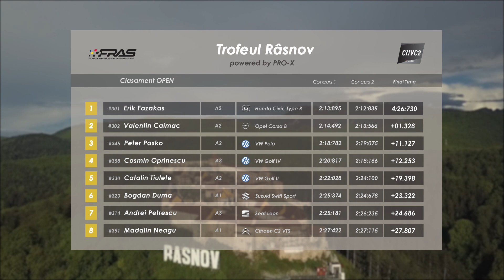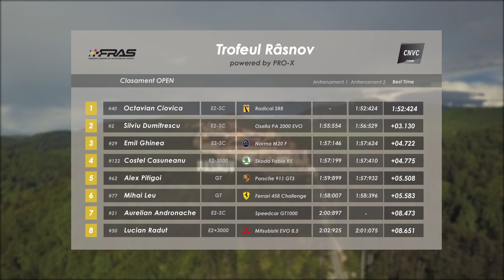CNVC – Trofeul Rasnov Powered by Pro X – Rezumat Ziua 1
Trofeul Râșnov Powered by Pro-X și-a desemnat primii câștigători după o primă zi plină de incidente în cadrul cnvc 2, Erik Zsolt Fazakas reușind să se impună la volanul modelului Honda Civic și fiind urmat în clasament de către Caimac Cosmin si Peter Pasko.
În antrenamentele cronometrate ale Campionatului Național de Viteză în Coastă Ciovica Octavian are parte de o nouă zi excepțională, acesta reușind cu un timp de 1.52.424 sa îi fure prima poziție lui Silviu Dumitrescu, revenit la comenziile modelului Osella Pa2000. Emil Ghinea încheie pe 3 o primă zi plină de acțiune, incidentele, duelurile și spectacolul acestei zile fiind toate surprinse în cadrul rezumatului de mai jos.
Vizionare plăcută!